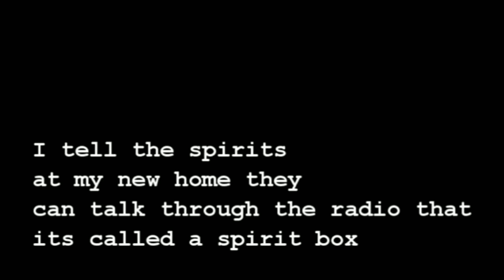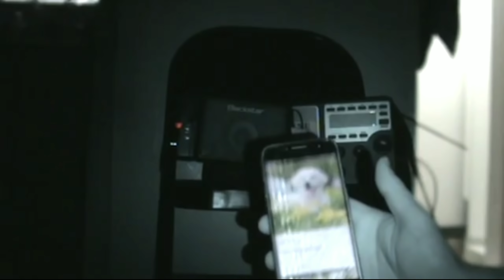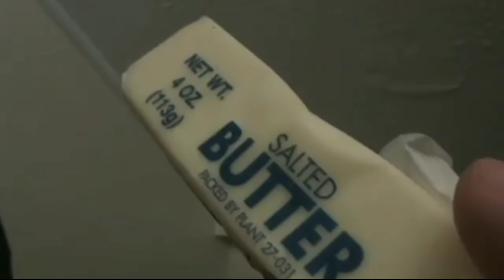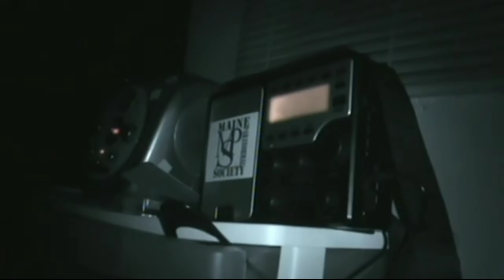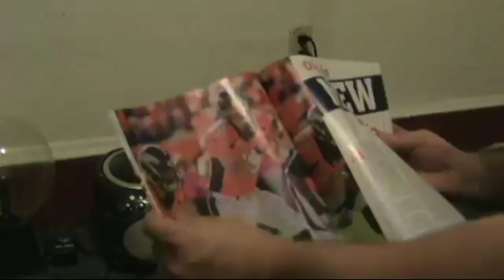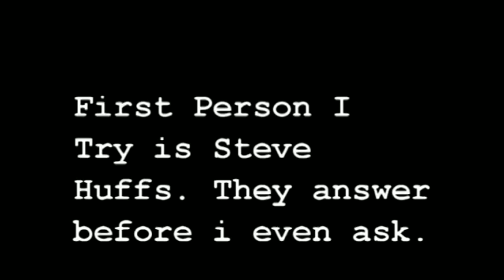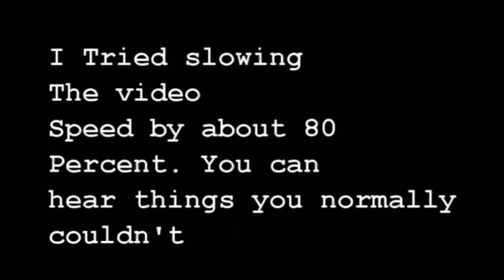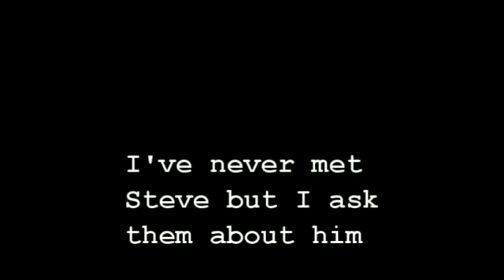Spirits swearing and validation questions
I compiled some swears off of my Facebook and youtube vids. Also a few validation questions and answers. People have been asking for longer videos. Hope u enjoy this.